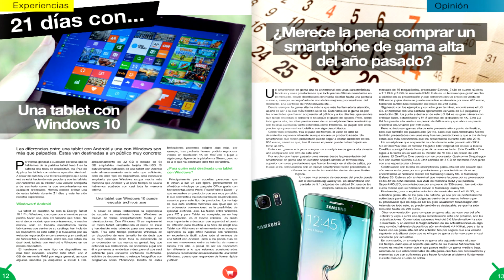MEJORES MOVILES de cada gama + SORTEO Oppo R7s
Descubre los mejores modelos de Android de cada gama segun el precio, las mejores aplicaciones, entrevistas y reportages en La Revista de Pro Android!